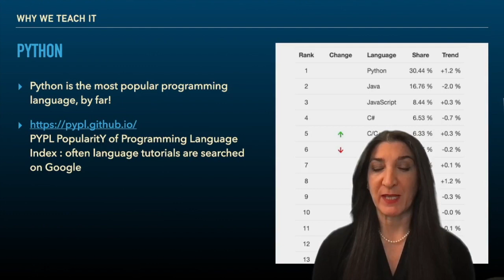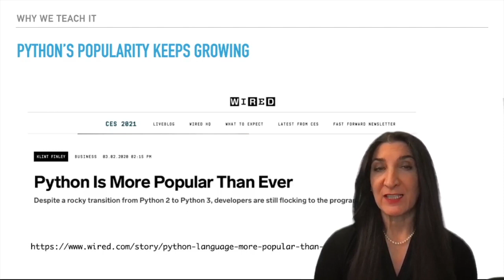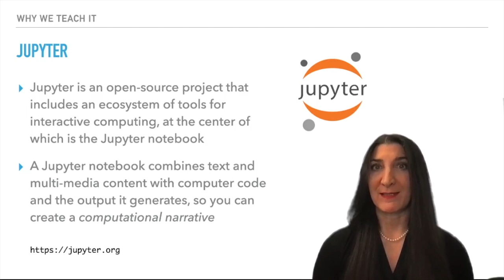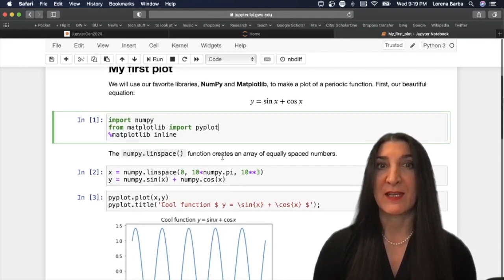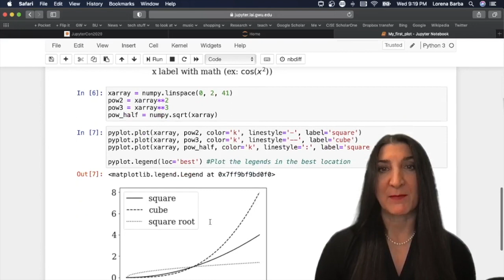Engineering Computations: introduction video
A short introduction to my course in engineering computations, using Python and Jupyter — the most popular programming language and computational environments today.